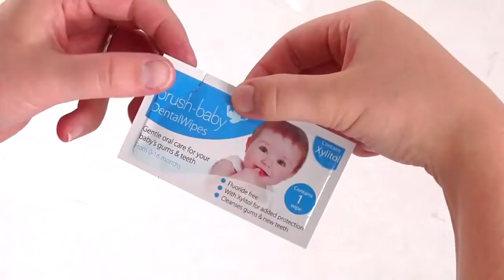Brush Baby Early Years Toothcare Step 1 Clean Baby Gums